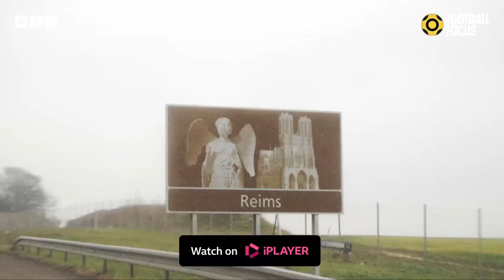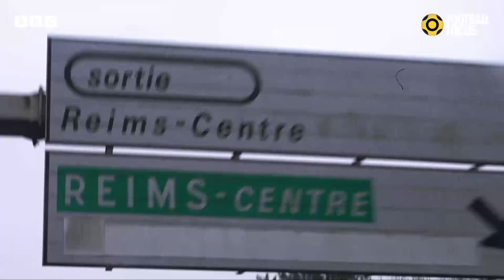From Football Manager to football manager | Football Focus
At just 30 years old, Englishman Will Still is the youngest boss in Europe's top five leagues and is ripping it up in Ligue 1 with Reims.

He tells us how playing Football Manager helped inspire him to get into the game for real and how his age is helping - rather than hindering - his blossoming career.